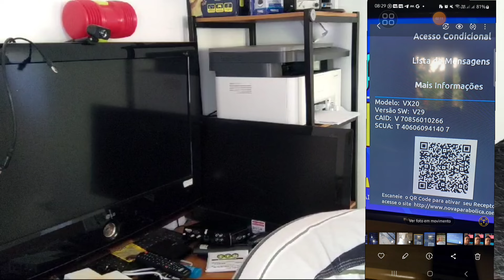COMO FAZER RECARGA NA NOVA PARABÓLICA VIVENSIS VX 10 NO SATÉLITE DA SKY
*VOCÊ SABIA?*
✅️A família Trabach está toda no youtube.
Venha fazer parte da família Trabach no youtube e ajude a crescer essa família.
Seja um membro da família Trabach se inscrevendo em todos os canais no youtube.
🔰Compartilha
💢WhatsApp  (MEU WHATTSAPP PARTICULAR) 👇
✅️GRUPO NO TELEGRAN
EDSON TRABACH NO TELEGRAN
✅️Amigos(as)
*Confere todos nossos grupos no WhatsApp*
🔰1/ *E.T.S Tecnologia*
Link Abaixo  para chamar o João Rei dos decos👇
✅️ *GRUPO 4*
*(GRUPO JOÃO REI DOS DECOS)*